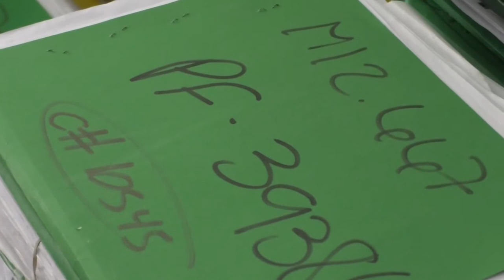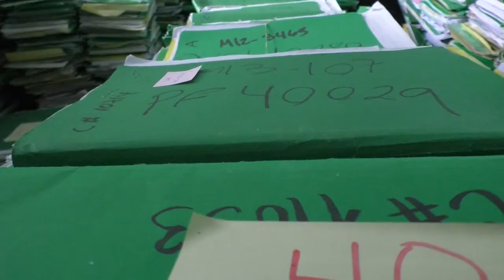Salud agiliza el trabajo de reconstrucción del Departamento de Registro de Productos Farmacéuticos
Hoy, autoridades del Ministerio de Salud Pública y Asistencia Social (MSPAS) y la Procuraduría de los Derechos Humanos inspeccionaron el Departamento de Registro y Control de Productos Farmacéuticos y Afines, con el objetivo de agilizar el trabajo de reconstrucción del área.

Esta intervención se da luego de que dicho departamento, ubicado en la zona 15 capitalina, se incendiara el 18 de enero de 2017, lo cual afectó su operación.

Posterior a lo ocurrido, el Colegio de Farmacéuticos y Químicos de Guatemala (CFQG) y la Asociación de Químicos y Farmacéuticos de Guatemala (Asofargua), hicieron un llamado a las autoridades a restaurar los servicios en dicha oficina y así garantizar el acceso a la salud.

En el marco de una reunión realizada hoy entre funcionarios de Salud, PDH y el colegio de farmacéuticos, los funcionarios mencionaron que se establecería un plan de trabajo para determinar el tiempo en el que se restablecerían las funciones del departamento.

El Departamento de Regulación y Control de Productos Farmacéuticos y Afines es uno de los seis departamentos que integran la Dirección General de Regulación, Vigilancia y Control de la Salud del Ministerio de Salud Pública y Asistencia Social. Su función es regular y controlar los productos farmacéuticos afines y los establecimientos que los importan, fabrican y comercializan en Guatemala.

Asimismo, busca garantizar a la población guatemalteca la disponibilidad de productos farmacéuticos y afines de calidad, seguros y eficaces.